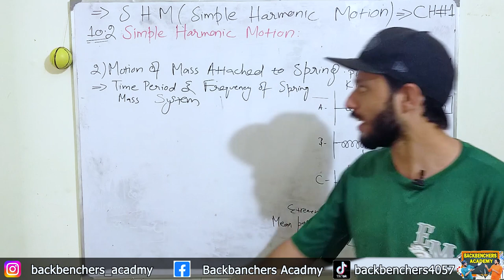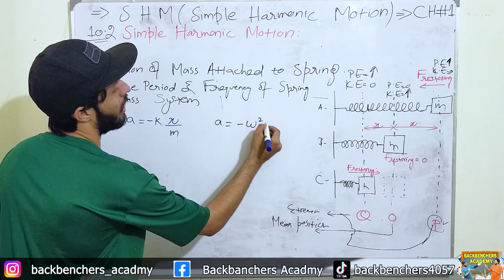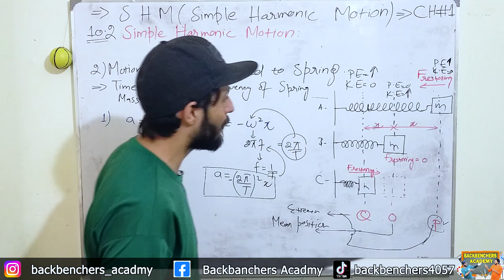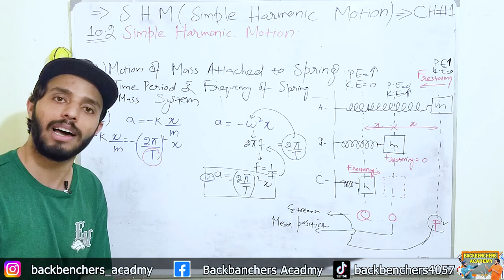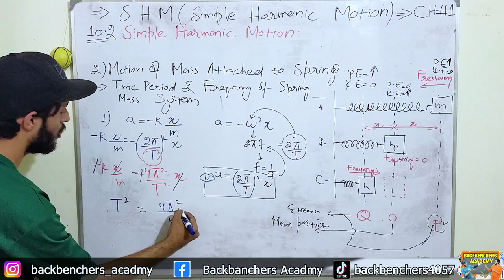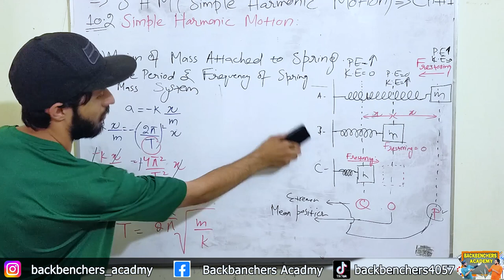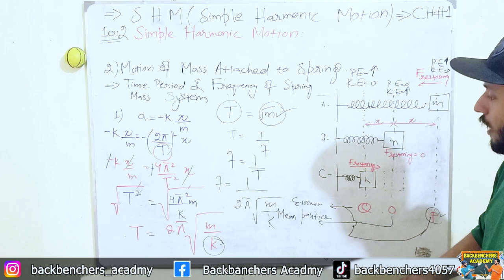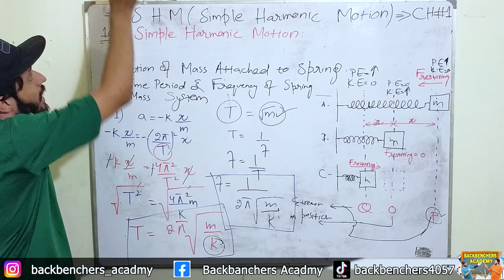Time Period and Frequency of Spring Mass System | Class 10th Physics | SHM | Backbenchers Academy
My name is Aqib Rehman . I will teach you physics , chemistry and accounting. My goal is to clear the concept after watching the video I'm giving you the guarantee your concept will clear and you will Love Physics.

In a spring-mass system, the motion of a mass attached to a spring is characterized by both time and frequency domains. Let's explore each of them:

Time Domain:
The time domain describes the behavior of the spring-mass system with respect to time. It focuses on how the system's position, velocity, and acceleration change as time progresses. In this domain, the system's motion is typically described by a time-dependent function, such as displacement as a function of time.
The equation of motion for a spring-mass system is given by Newton's second law, which states that the force acting on the mass is equal to the mass multiplied by its acceleration. For a simple harmonic oscillator, such as a mass attached to an ideal spring, the equation of motion is:

m * d^2x/dt^2 = -k * x

Where:

m is the mass of the object attached to the spring,
x is the displacement of the mass from its equilibrium position,
k is the spring constant, which represents the stiffness of the spring, and
t represents time.
Solving this differential equation yields the position function x(t), which describes the displacement of the mass as a function of time.

Frequency Domain:
The frequency domain provides information about the system's behavior in terms of frequency components. It involves analyzing the system's response to different frequencies of excitation or input. This is particularly useful for understanding the system's natural frequency and its response to external forces or vibrations.
In the case of a spring-mass system, the natural frequency is determined by the mass and the spring constant. The natural frequency, denoted as ω0 (omega-zero), is given by:

ω0 = √(k / m)

The natural frequency represents the oscillation rate of the system when no external forces are acting upon it. It is an inherent property of the system and determines the system's characteristic behavior.

By analyzing the system's response to external forces or vibrations of different frequencies, you can determine how the system amplifies or attenuates certain frequencies. This analysis is often done using techniques such as frequency response functions or Fourier transforms.

In summary, the time domain focuses on the behavior of the spring-mass system with respect to time, while the frequency domain examines its response to different frequencies. Both domains provide valuable insights into the dynamic characteristics of the system and are essential for understanding its behavior and designing appropriate control strategies.